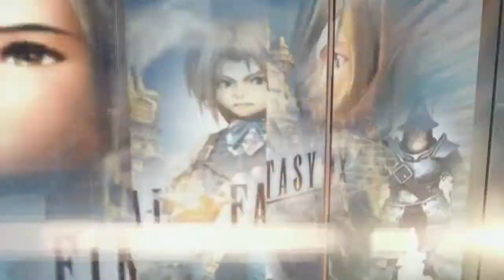Final Fantasy VIII (Gameplay en Español, Ps1) Capitulo 16 Prisioneros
Squall, un miembro de los Seeds (un cuerpo de elite del ejercito especializado en combatir a las Brujas), se ve forzado a entrar en un conflicto que traspasa los limites de la imaginacion. Para sobrevivir, debe enfrentarse a un rival desesperado, una poderosa Bruja y a sus propios y misteriosos sueños perdidos en el tiempo.